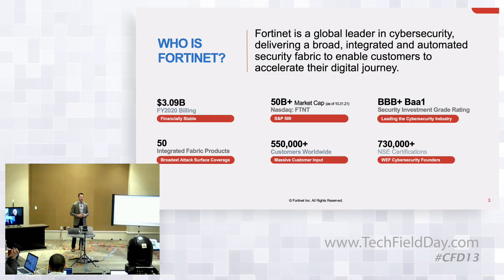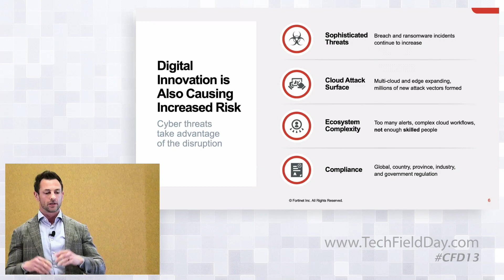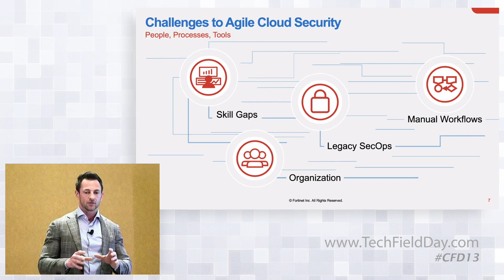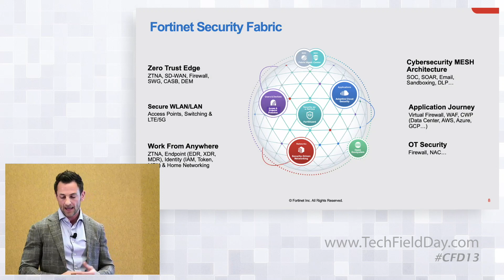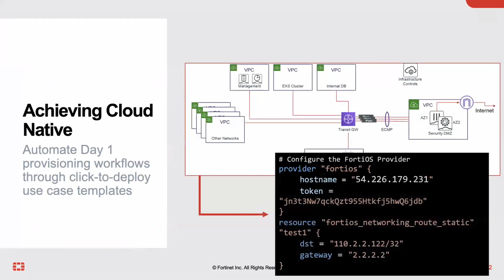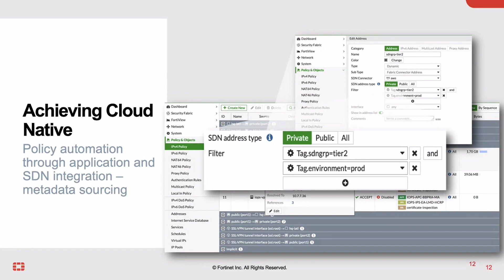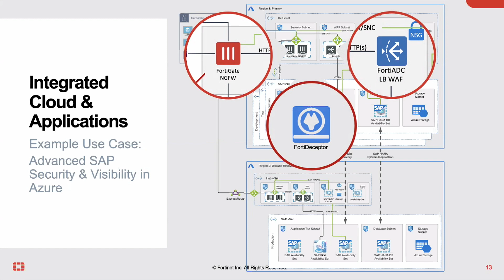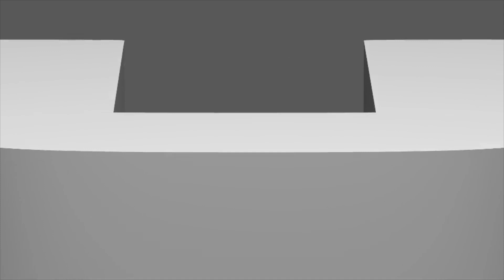How Fortinet’s Security Fabric Delivers Agile Cloud Security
Fortinet Security Fabric ensures positive business outcomes by automating and integrating security into the enterprise cloud SDN (AWS, Azure, Google, Oracle OCI) and mission-critical applications. Learn how to bridge legacy SecOps skill gaps and move into DevSecOps to align the CISO and development teams. Solutions will include FortiGate, FortiADC, and FortiDeceptor. Presented by Aidan Walden, Global Director of Public Cloud Architecture and Engineering, Fortinet.

Recorded as part of Cloud Field Day 13 on February 18, 2022. for more information.